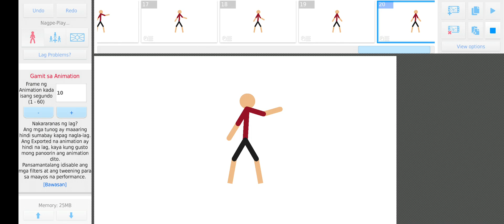an animation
I am very bad at animating